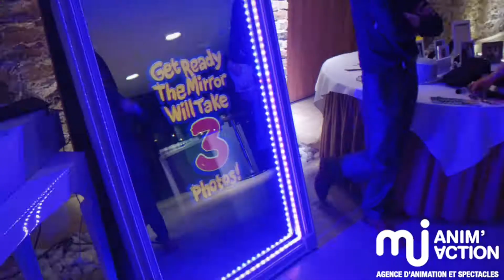Photobooth miroir MJ Animaction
Original et créatif, notre Photobooth Miroir interactif vous assure une expérience divertissante ou fous rires sont garantis.